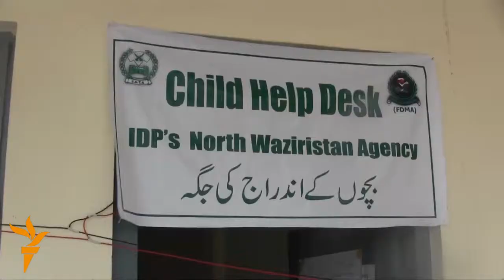وزیرستاني کډوال مرستې غواړي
د شمالي وزیرستان کډوال وایي چې د نوملیکنې لړۍ پای ته ورسیده خو بیا هم مرستې نه ورسره کېږي.دوی زیاتوي د موبایل سیمونو له لاری په مالي مرستو ترلاسه کولو کې له یو شمیر ستونزو سره مخامخ دي.د غلام غوث ویډیویي راپور